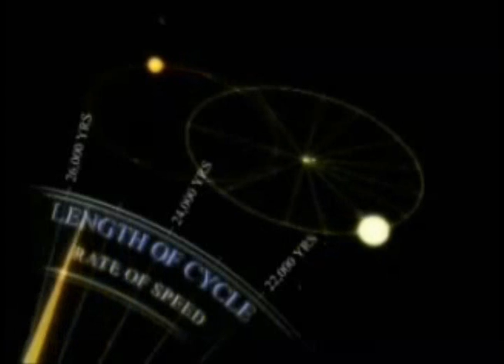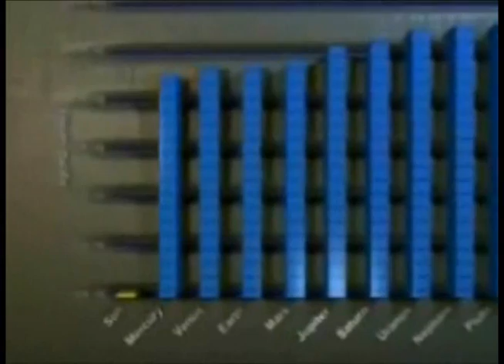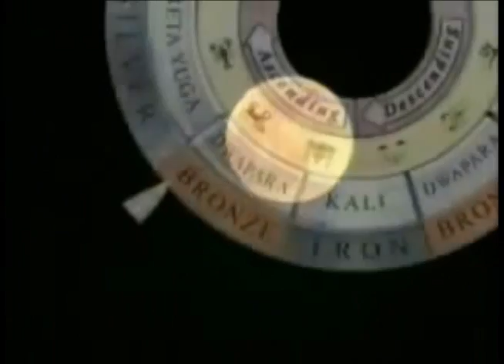Nibiru and Our Solar System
Planet X Nibiru, Nemesis, our Binary Solar System and Sun't dark companion.